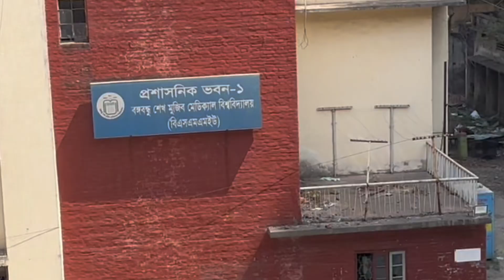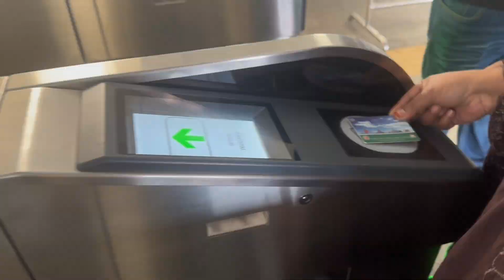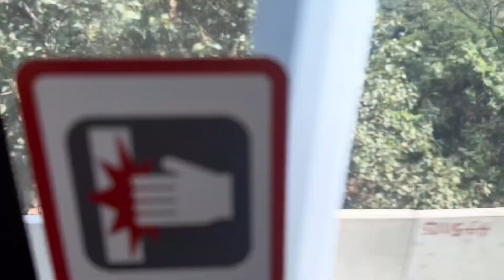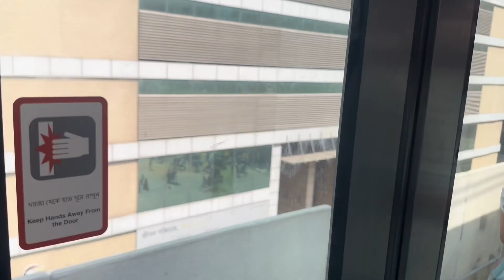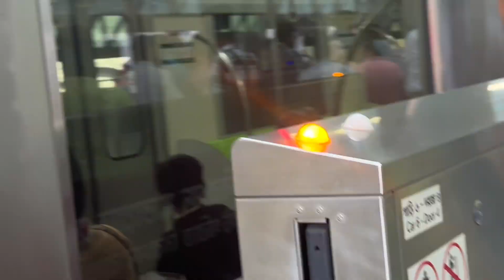ঢাকা মেট্রোরেল ভ্রমণ। পিজি হসপিটাল হতে মতিঝিল।